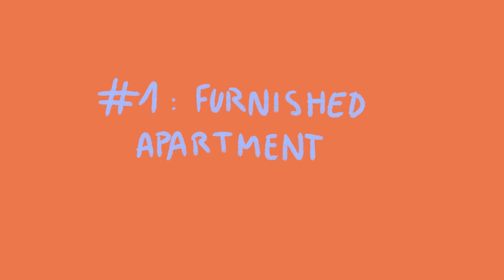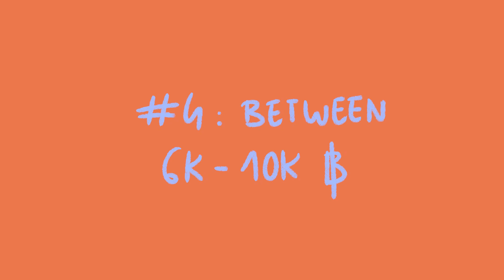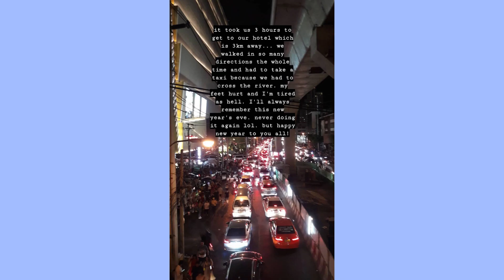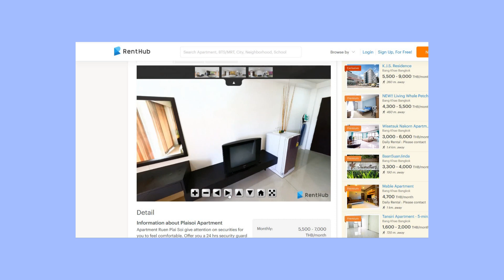come apartment hunting with me in bangkok, thailand! 🏠🇹🇭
today I tell you all about my process of finding an apartment in bangkok, thailand :)

xxx